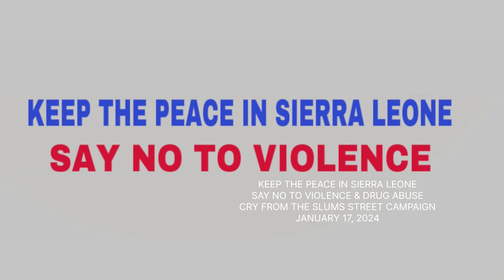OUR FATHER CHALLENGE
IF YOU WANT TO MAKE GREAT IMPACT IN THE WORLD 🌍 TODAY.

JOIN CRY FROM THE SLUMS ORGANIZATION

WE NEED MORE VOLUNTEERS

Giving away your time, skills and energy to help others is incredibly important.
Also volunteering helps us establish the mindset we need to tackle our biggest social and environmental problems.

ABOUT US: We are non-profit, non- governmental humanitarian organization that seeks to address the needs and issues of vulnerable girls, youths, women, children, disable and elderly people through advocacy and charity in our communities.

We dedicated to serving humanity to empower vulnerable people, whose lives are being riddled with poverty, drugs addiction/ abuse, homeless, illiteracy, lack of guidance, exposure to bad weather anxiety, depression and other mental health issues are our focus.. We have TV and Radio Talk Shows, we do community workshops, we create awareness of issues affecting the nation for sustainable development. Over the years, we have been actively involved in rehabilitation camping to help fight against Different Issus in Sierra Leone, which has been successful. We feed and clothe the needy, help the destitute, give back to the community, and foster the minds of the young generation to heighten themselves and their environment.

OUR GOALS: Our goal is to spread love, to make great impact in  taking action in the fight against poverty, and issue affecting the nation for sustainable development.

VISION : To transform the lives of the young generation, to discover, educate, empower, and advocate for the development of our Society.

MISSION : To empower Vulnerable people,  youth, disable, elderly people, people living with Hiv, drug addicts, women and children especially the commercial sex workers. through advocacy and charity.

MOTTO : Snatch them from the Fire Let their comeback be greater than their setbacks. Together We can fight, together We can win.